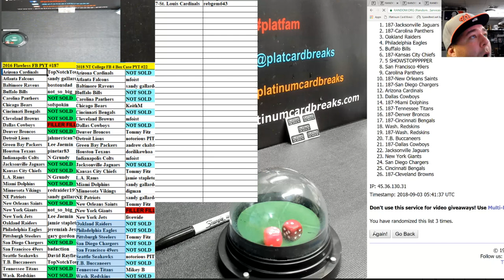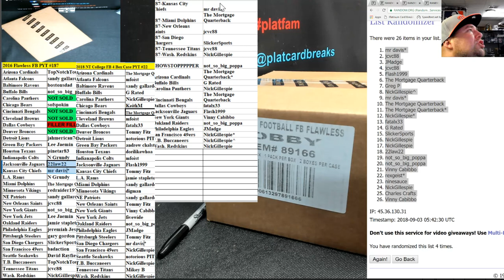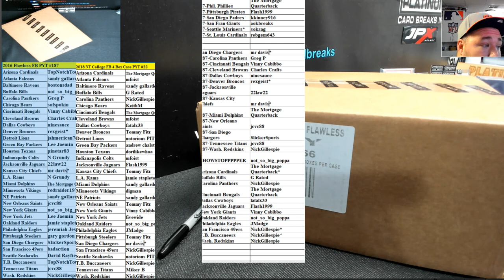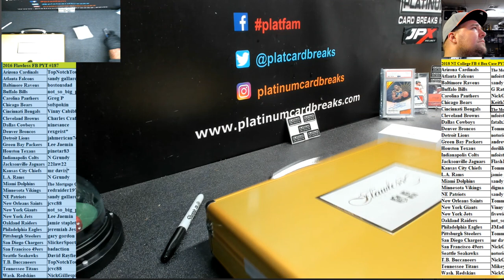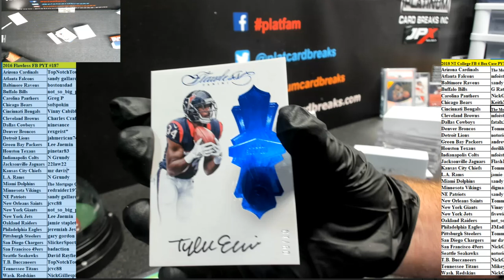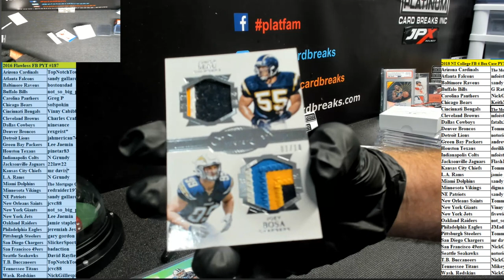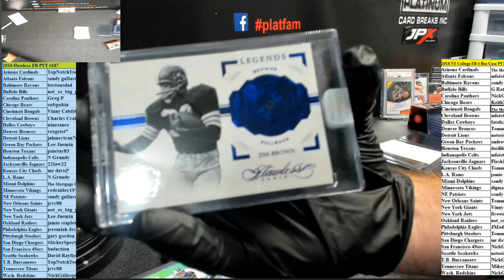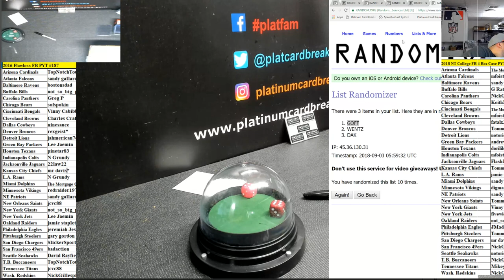2016 Flawless FB PYT #187